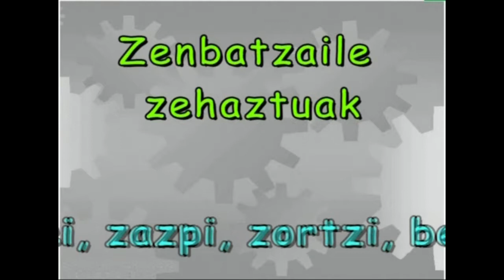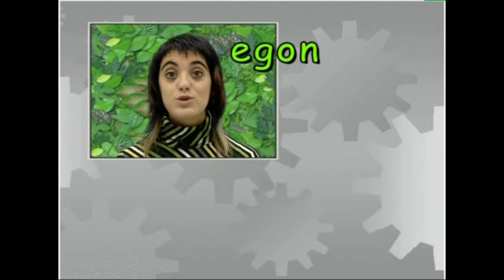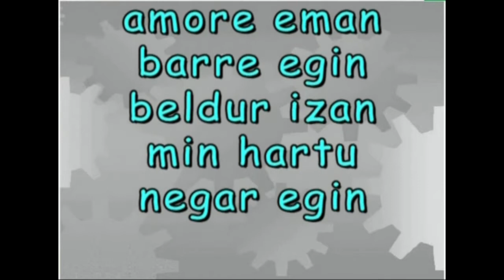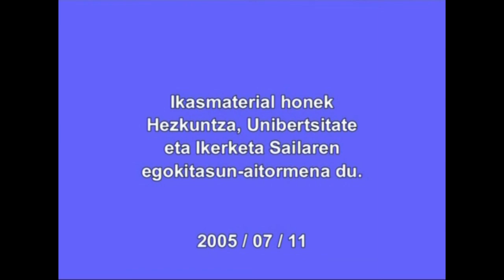Zenbatzaileak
Irakasmaila:  DBH
Irakasteredua:   B, D
Jakintzagaia: Euskara hizkuntza

2005